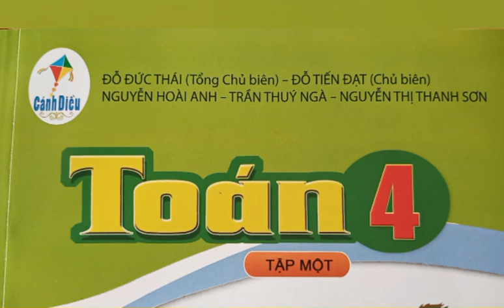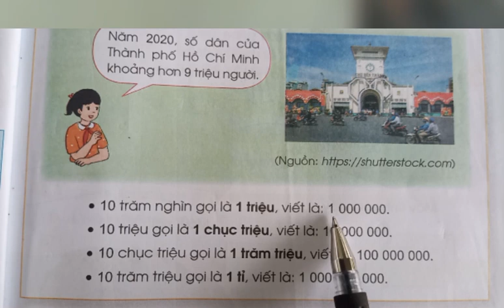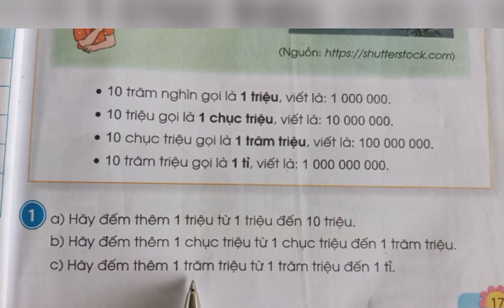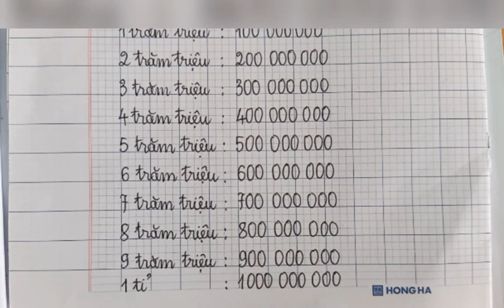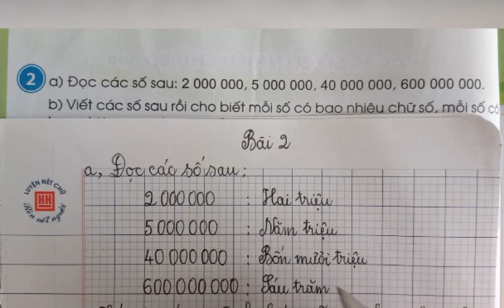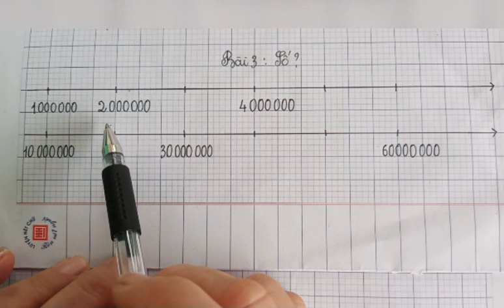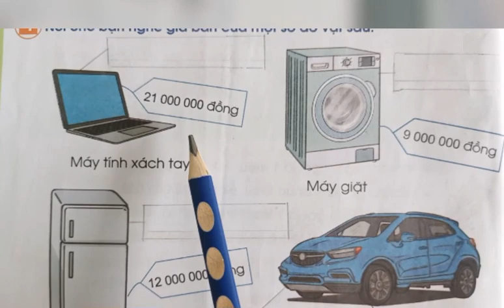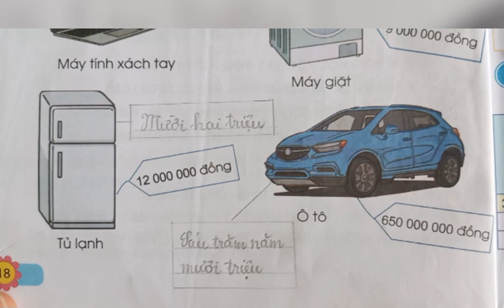Bài 6: Các số có nhiều chữ số (tr.17) Toán 4 tập 1 sách Cánh diều